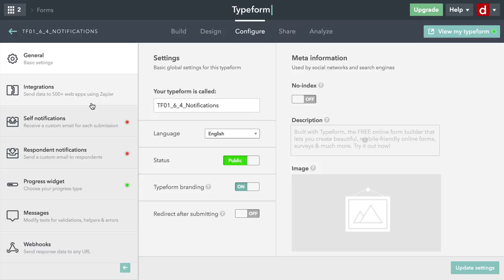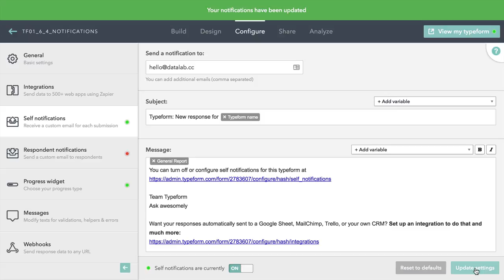Notifications - Typeform 1.0 (2016) - 6.4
Get automatic notifications anytime a person responds to your Typeforms. For more on this topic – and all of data science!